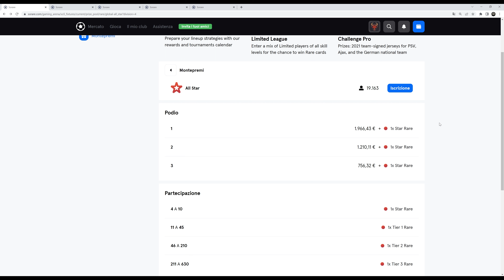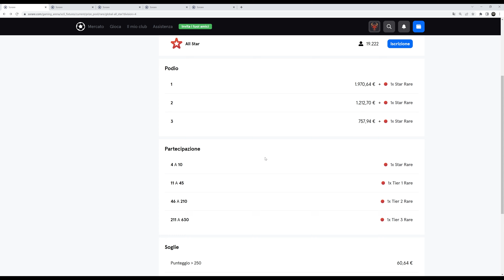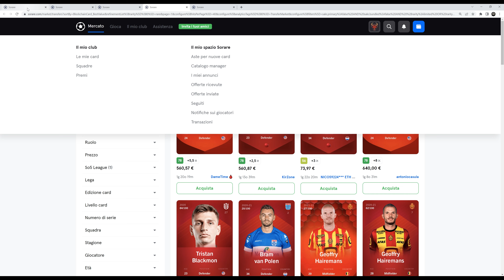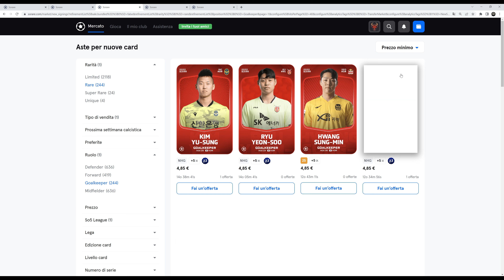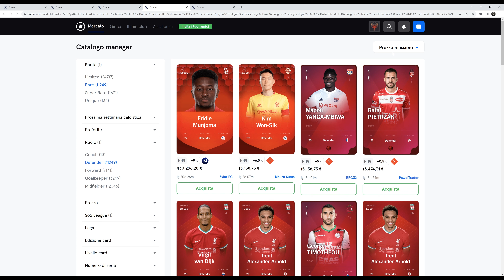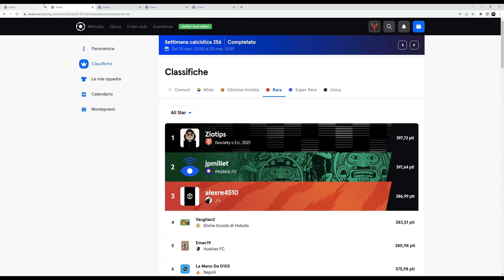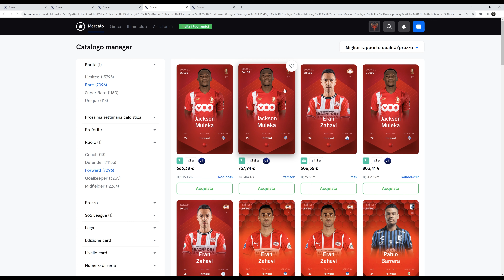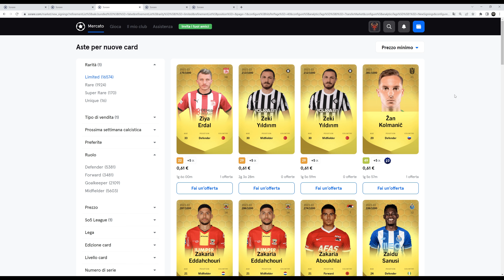Come Crearsi una rendita da 60€ ogni 3 giorni su Sorare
CAPITOLI:
00:00 Sorare Rendita 60€ a giornata
01:08 Carta Gratis Sorare
01:51 Come applicare la strategia
05:49 Media punteggio da ottenere
09:25 Scelta Portiere Sorare
13:03 Scelta Difensore Sorare
15:38 Classifiche vecchie giornate Sorare
16:39 Scelta Centrocampista Sorare
17:41 Scelta Attaccante Sorare
20:09 Ritorno investimento Sorare Strategia All Star

NFT Italia è il luogo dove si parla di NFT, grazie alle crypto come bitcoin (btc), ethereum (eth) si sono aperte nuove possibilità nel mondo della blockchain.

Se non sai cosa sono gli NFT questo è il posto giusto per te. Scoprirai come avere nft gratis e come guadagnare online grazie agli nft.

Troverai tutorial sui migliori nft progetti e piattaforme di NFT come opensea, crypto.com, binance e tante altre.